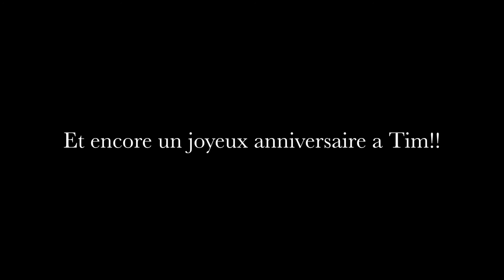Vidéo spéciale: Anniversaire Tim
Aujourd'hui c'est l'anniversaire de Tim, un super-copain et un super-abonné! Je lui souhaite encore un super-joyeux-anniversaire! Ne prêtez jamais votre ipod à vos amis, surtout pas à Tim et Thomas ;) On ne sait jamais ce qu'ils en ferront! Mais au moins ça donne une super-compilation de lancers!